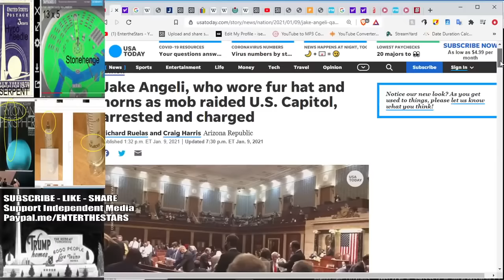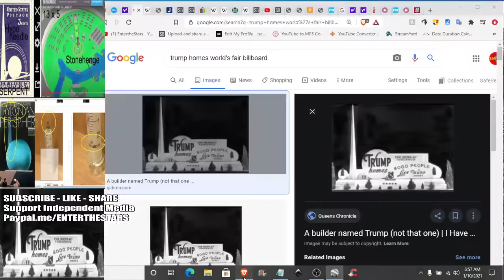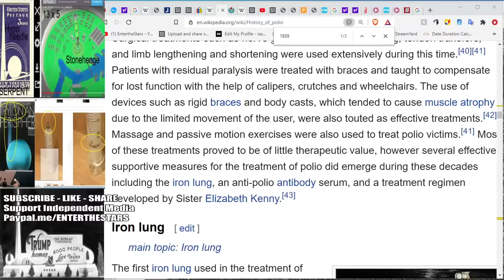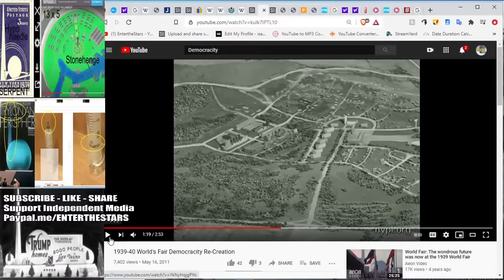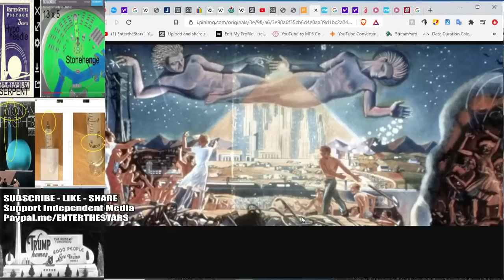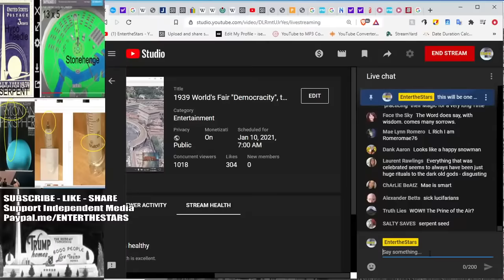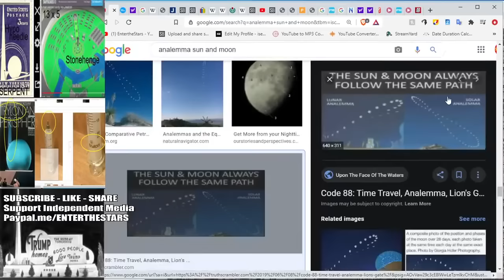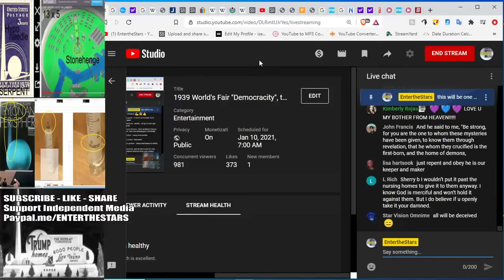WORLD of TOMORROW is Happening NOW... Serpent Sun God Injection Ritual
🔵YT TOS explicitly state, they can terminate commercially unviable accounts.. Therefore, you will see ads through my videos, in an attempt to preserve our ability to stay on YT. Negative comments against the ads will be treated as spam, since elimination of ads would put the channel in direct jeopardy.
But...